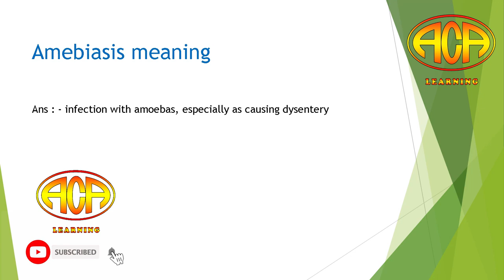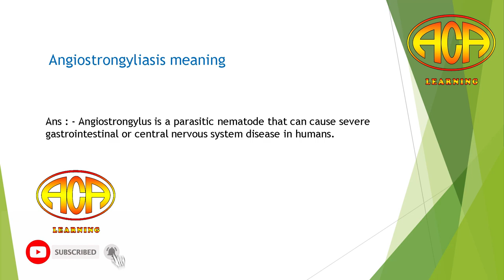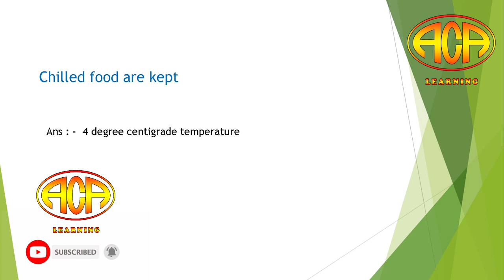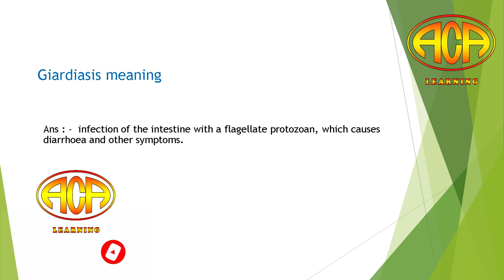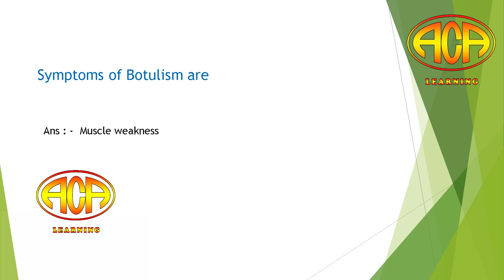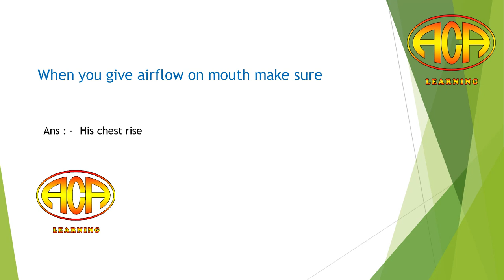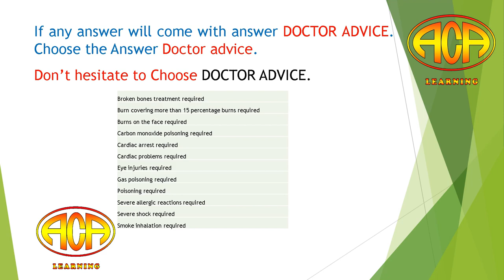EFA EXIT EXAM - TIPS AND TRICKS - 100% Pass Guarantee - Dg shipping, Online, Exit exam,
Kousik Biswas
Director, ACA Learning

Technical guidance in HINDI.

Dgshipping,
Online,
Exit exam,
E-learning,
Online course,
Stcw,
Basic stcw courses,
Advance stcw courses,
Refresher stcw courses,
Master checker,
RAFF,
RPST,
RPSCRB,
RMFA,
fpff,
pst,
pscrb,
aff,
MFA,
efa,
Merchant Navy salary,
Marine engineering salary,
GME salary,
ETO salary,
DNS salary,
Nautical science salary,
Ship salary,
Ship job,
Sea job,
gp rating salary,
fitter salary,
AB able Seaman,
Maritime institute,
crew on ship,
cruise ship,
shipping,
ship and port,
navy officer,
navy crew,
navy,
india,
MTI's,
DgShipping,